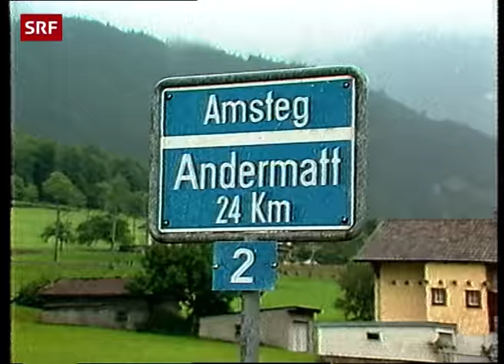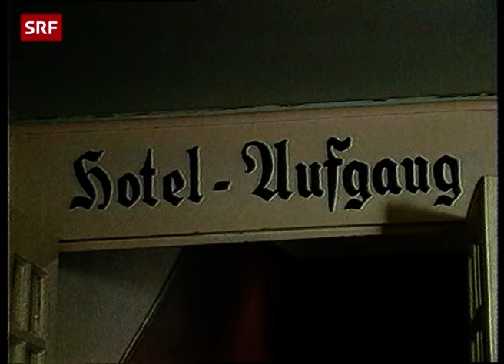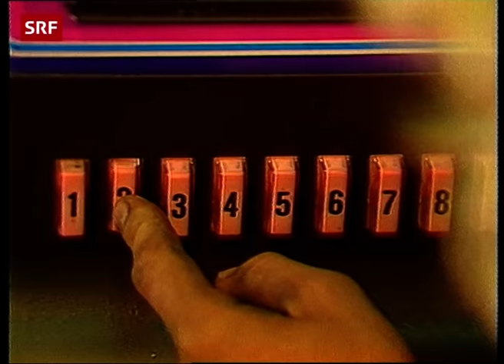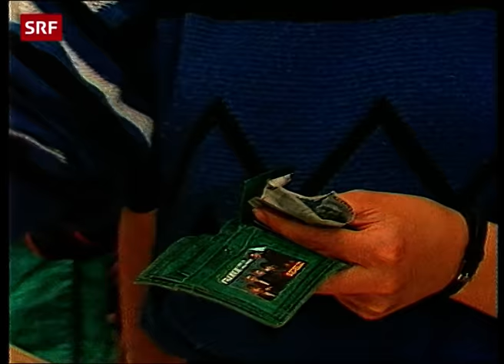Töffli-Ferien (1985) | Mit dem Mofa ins Tessin | SRF Archiv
Die ersten Töffli-Ferien sind etwas Besonderes. 5 Jugendliche fahren gemeinsam mit ihren Mofas in Richtung Süden. Auf der Fahrt und während den Ferien im Zelt erleben sie einige Abenteuer.  [«Sälber gmacht» vom 13. November 1985]

00:00 Tourauftakt
03:46 Unfall
05:20 Verpflegung und Fahrt im Regen
11:46 Ankunft Hotel
13:30 Fahrt über Gotthard
17:21 Ankunft Zeltplatz, Töffli-Reperatur
30:00 Chilbi
36:56 Auf dem Markt in Italien
38:31 Am Zoll
40:17 Heimfahrt